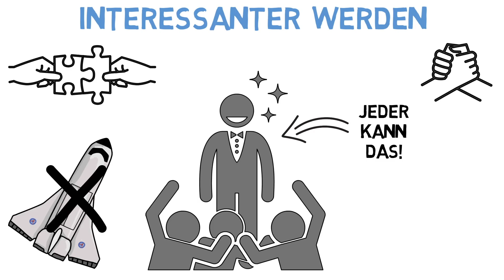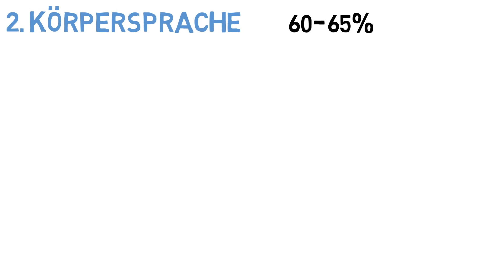So wirst Du Interessanter (3 Tipps, die sofort wirken)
Langweilig ist niemand gern! Deshalb besprechen wir in diesem Video 3 Tipps, mit denen du sofort zu einer interessanteren Person wirst.

Wenn du als Person interessant bist, kannst du viel einfacher neue Freunde finden, bestehende Freundschaften aufrechterhalten und außerdem wirkst du automatisch attraktiver, was es einfacher macht, einen Partner zu finden.
Und das gute an der Sache: wirklich Jeder kann interessant und faszinierend sein. Und dafür brauchst du keine Heldentaten erfinden, oder alle zwei Wochen in einem anderen Land leben.
Tatsächlich ist es egal, ob dein Leben auf den ersten Blick ganz gewöhnlich und langweilig erscheint! Du kannst in jedem Gespräch sofort viel interessanter sein, wenn du darauf achtest was du sagst (Tipp 3 - Inhalt) und wie du es sagst (Tipp 1 - stimmliche Ausdrucksfähigkeit und Tipp 2 - Körpersprache).